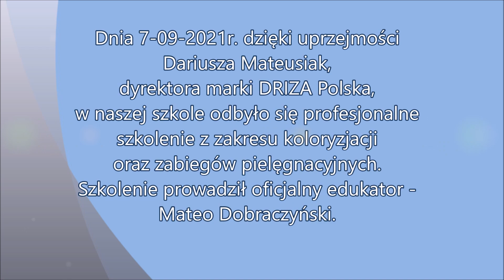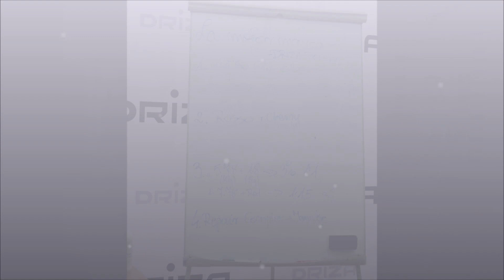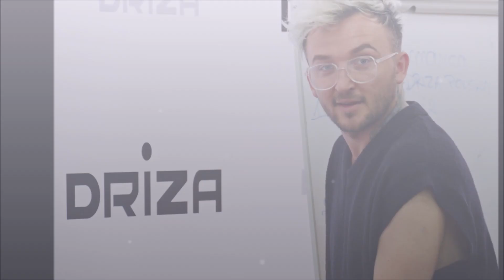Szkolenie DRIZA z Mateo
Dnia 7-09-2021r. dzięki uprzejmości  Dariusza Mateusiak, dyrektora marki DRIZA Polska, w Zespole Szkół Zawodowych im. Elizy Orzeszkowej w Sokółce odbyło się profesjonalne szkolenie z zakresu koloryzacji oraz zabiegów pielęgnacyjnych. Szkolenie prowadził oficjalny edukator - Mateo Dobraczyński.